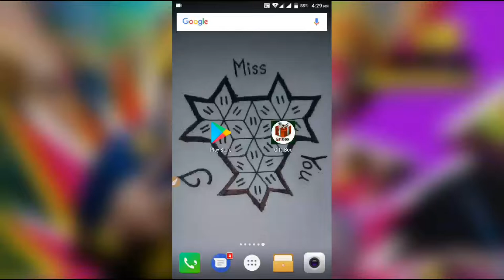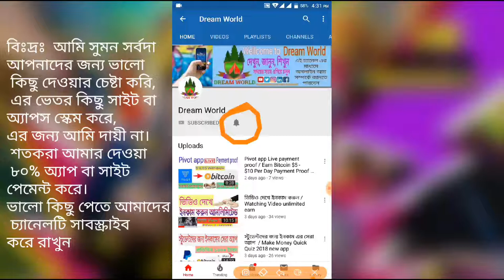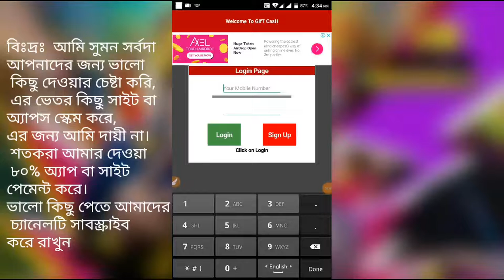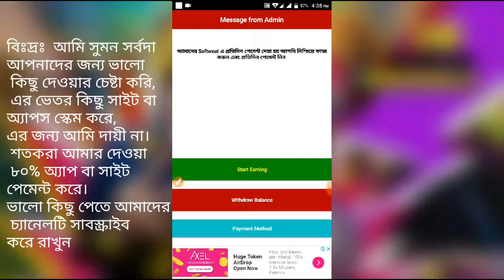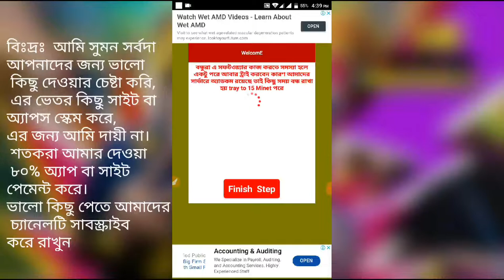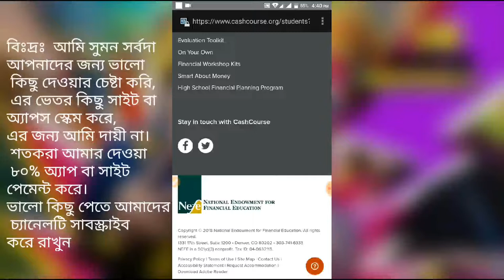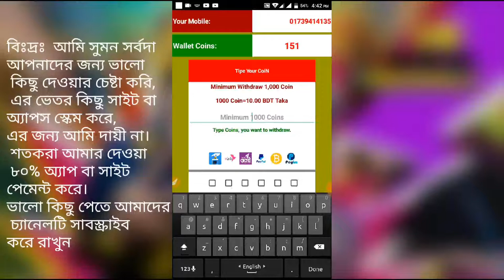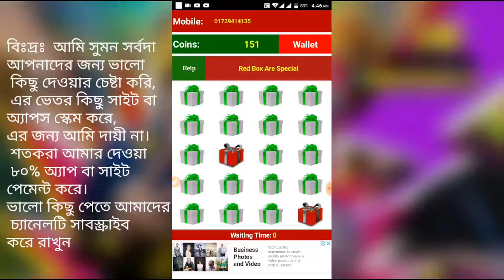১০ টাকা হলে পেমেন্ট নিন সরাসরি বিকাশ , 2018 New earning app Gift Box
১০ টাকা হলে পেমেন্ট নিন সরাসরি বিকাশ | 2018 New earning app Gift Box  ,  Earn Money From Bangladeshi Real Earning App | Free Flexiload | Dream World

আপনাদের কিছু উপহার দেওয়ার জন্য এত কষ্ট করে ভিডিও তৈরি করে আপলোড করা।